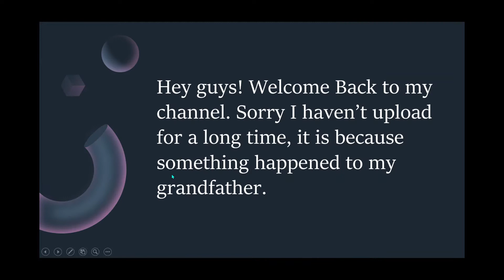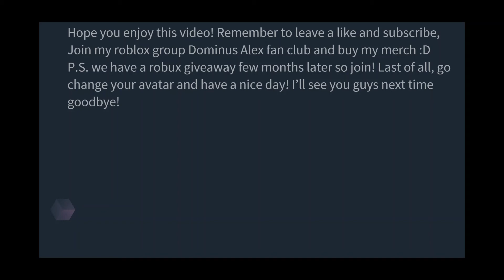Top 10 Free Roblox boys costumes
Hey guys sorry I didn't upload for a long time.